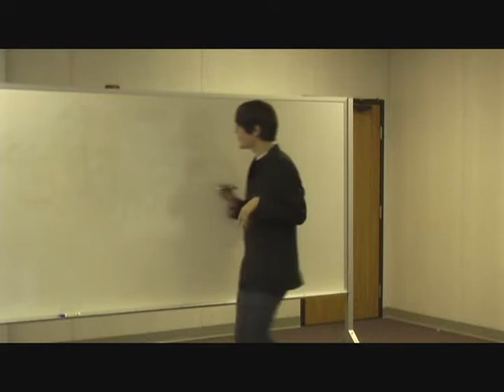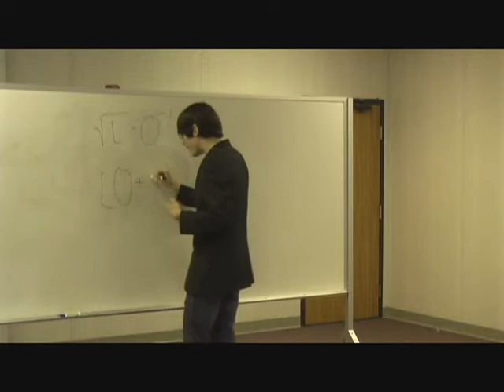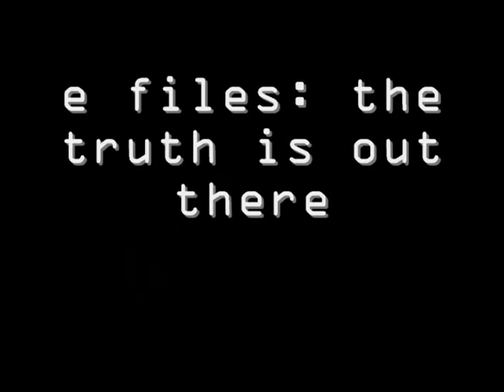e files - American love part 2